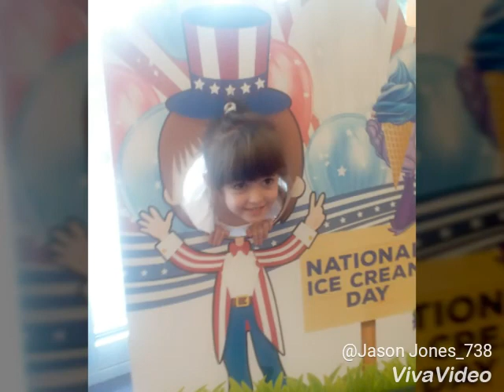(skylar is..) perfect((pink))